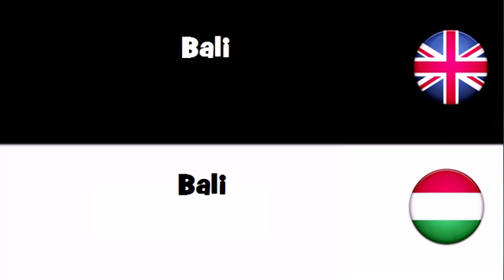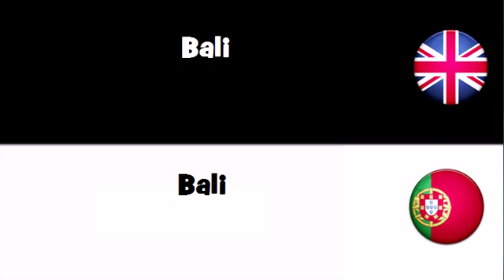VOCABULARY IN 20 LANGUAGES = Bali